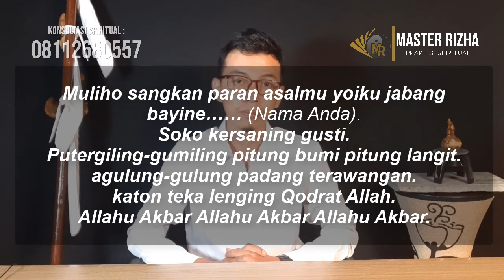Puter Giling Sukma Target Tergila Gila, Ini Tirakatnya Tanpa Pantangan!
Inilah ilmu pelet puter giling sukma, ilmu pelet puter giling tanpa puasa, ilmu pengasih puter giling, ilmu puter giling islami serta ilmu puter giling kejawen. Yuk simak tata caranya!

Jika Anda ingin menggunakan sarana Puter Giling dari saya, maka langsung saja Hubungi Admin Master Rizha di : 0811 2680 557 atau langsung KLIK WA =